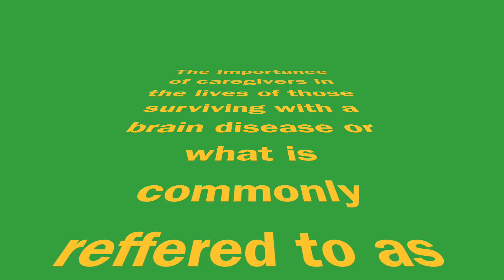EP 4 The Green Show W Kip N' Kev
Welcome to The Green Show W Kip N' Kev, a show about two brothers who live with Mental Illness, Kip has Schizophrenia, and Kevin has Bipolar Disorder. Watch as both describe in layman's terms how each disease effects them, their family, and friends.

How does Kip, or Kev fight off the disease and remain vigilant in their mental wellbeing.

Understand each of their wellness tools, and how they battle suicidal thoughts, depressions, and psychosis, all in simple easily comprehended ways while enriching the lives of those who care for and love them.